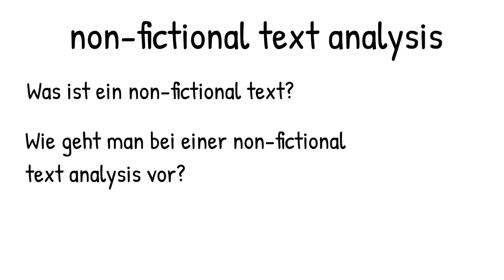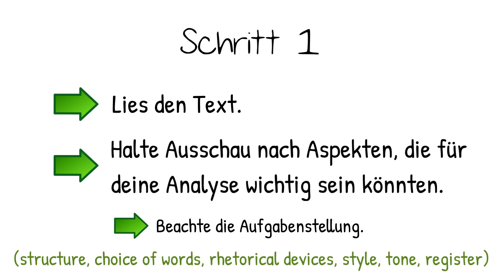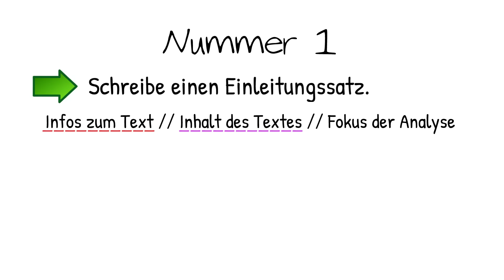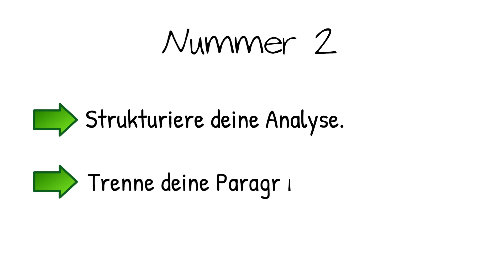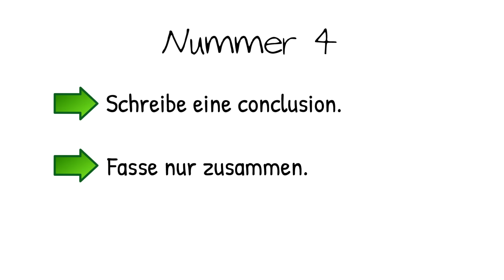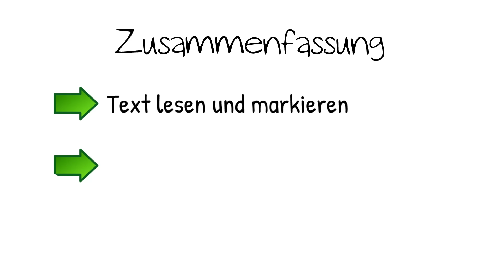non-fictional text Analyse - einfach erklärt | Einfach Englisch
Hallo!
In diesem Video erkläre ich dir, wie du eine eines non-fictional Texts schreibst. Diese Textsorte wird in der Oberstufe bis zum Abitur regelmäßig in unterschiedlichen Formen behandelt.

Kapitel:
0:00 - Intro
0:23 - non-fictional text Erklärung
0:58 - Analyse Schritt 1
1:42 - Analyse Schritt 2
2:32 - Analyse Schritt 3
4:59 - Zusammenfassung

Bildquellen:
doodly